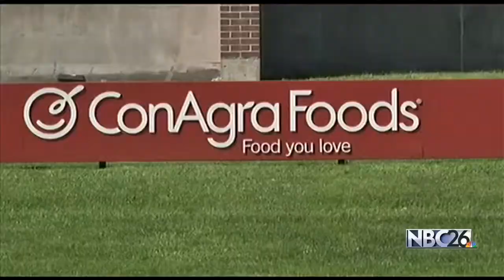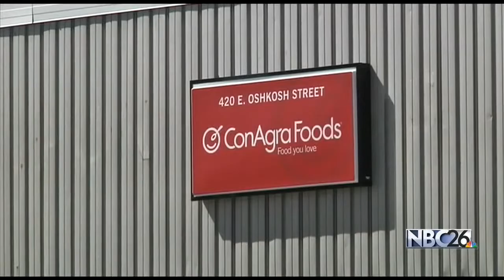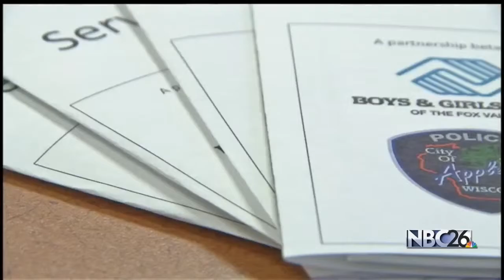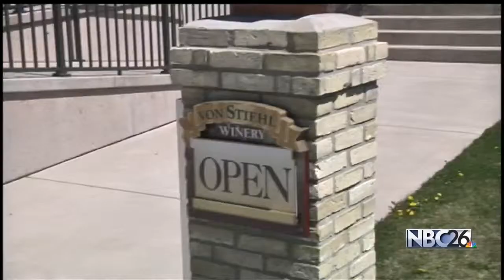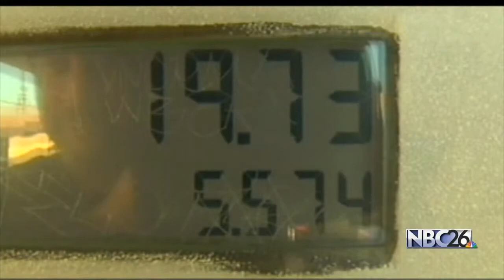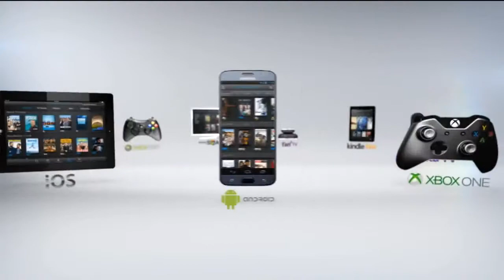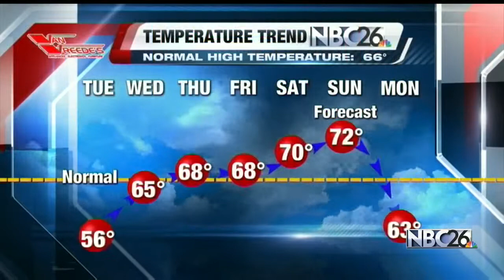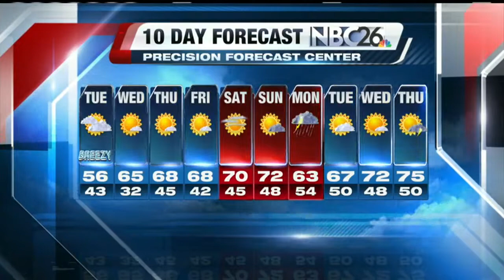Cameron's Forecast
Windy & Cooler